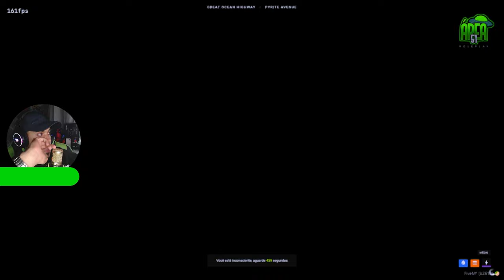ASS4SS!N0 ME ACHOU NO GTA RP! (Área 51 RP) EP.35